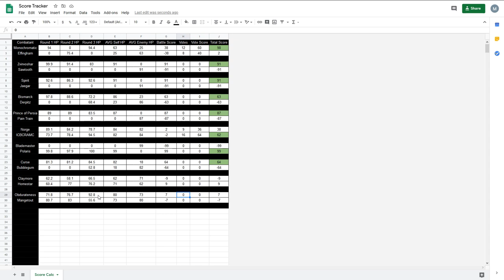FTD Tournament Battleship Brawl S5 E113 Obdurateness vs Mangetout